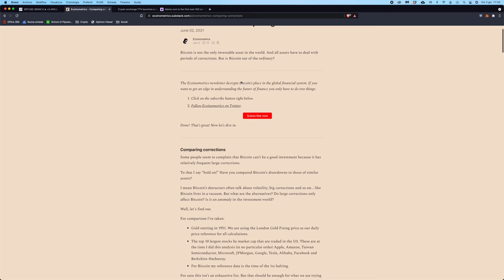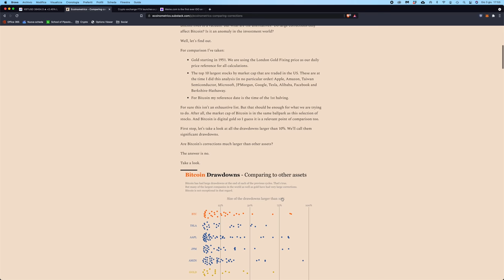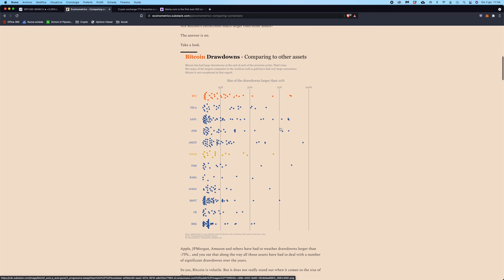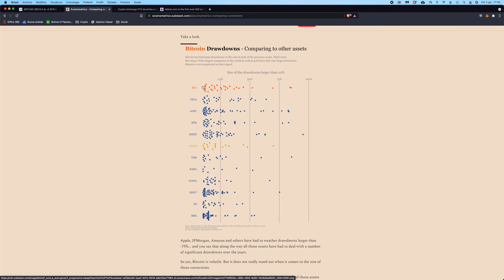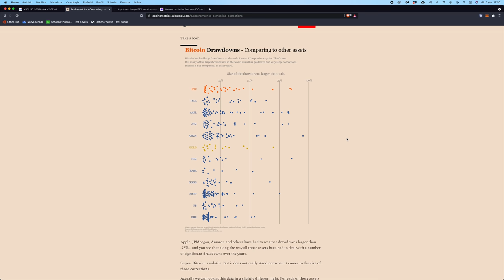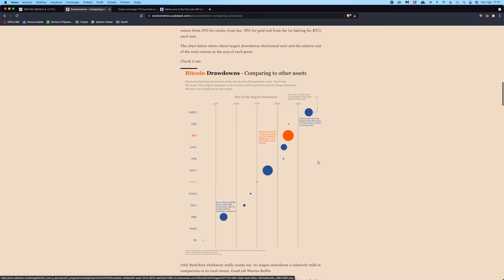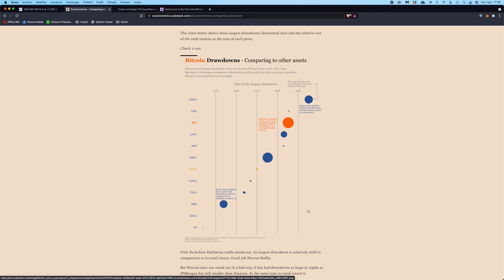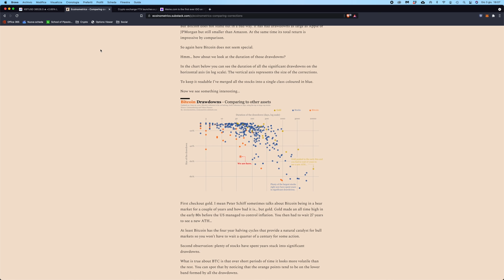BITCOIN è IL MIGLIORE ASSET SU CUI INVESTIRE, secondo QUESTI DATI (meglio di ORO e AZIONI)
Si dice sempre che Bitcoin non è un investimento perché troppo volatile e crolla troppo... Ma la verità è che non è diverso dall'ORO né dal mercato Azionario in questi termini. Ve lo dimostro.

Bitcoin, dati alla mano, è il miglior asset d'investimento fin'ora: il suo rendimento storico non ha eguali ed inoltre, comparando i suoi massimi drawdown con quelli delle principali stocks e dell'oro, la differenza è ben poca (addirittura alcune azioni hanno ritracciato di più, scordandosi poi i ritorni di BTC!).

Guardando poi la durata dei ritracciamenti, Bitcoin è quello che tende a riprendersi più in fretta.
Pensate che l'oro, dopo il massimo degli anni '80, ha ritracciando non facendo un nuovo massimo per 27 anni.

Oggi vi riporto questa analisi (link alla fonte nel primo commento) che condivido in pieno. Dati alla mano, compara i maggiori ritracciamenti di Bitcoin con quelli degli asset tradizionali, dimostrandoci che, guardando sul lungo periodo, non c'è paragone!

Argomenti trattati:

00:00 Intro
02:00 Presentazione dei dati
04:45 Paragone dei drawdown di Bitcoin con gli altri asset
07:30 Confronto drawdown e ritorni
10:00 Confronto della durata dei drawdown
12:00 Conclusioni e riflessioni